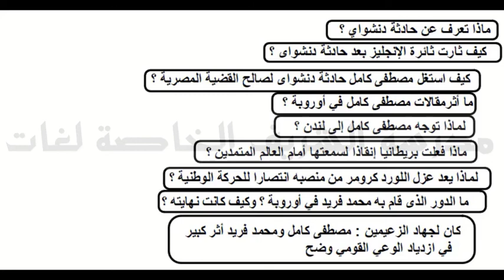1 Ar G8 T2 Ch07 هزيمة وبعث جديد ج2